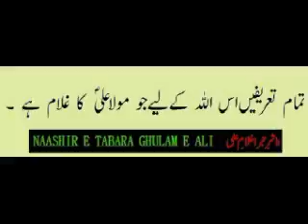HAMD E KHUDA ... by Naashir E Tabara Ghulam E Ali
HAMD E KHUDA ...
by Naashir E Tabara Ghulam E Ali